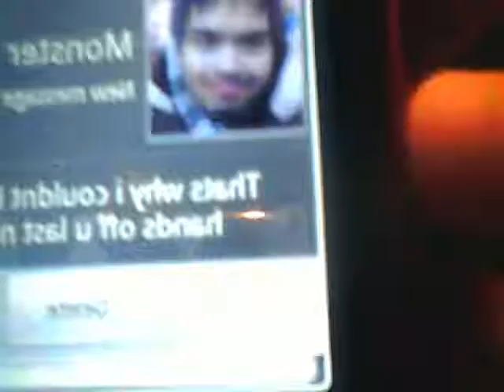randomness - girls night in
wine night with jessica and kimlien